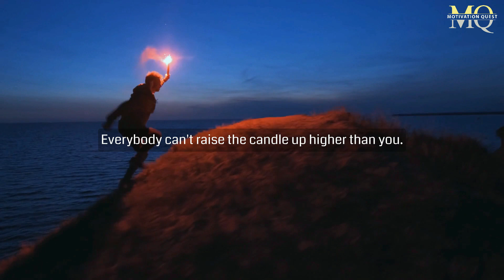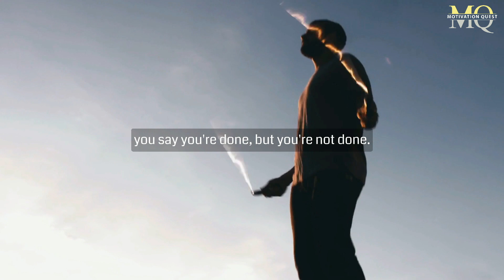ED Mylett - Work On You First - Powerful Motivation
Speakers:
🔶 Ed Mylet
🔶 Coach Pain
🔶 Jim Rohn

🔶 CREDITS: Inspired by the Speeches of Ed Mylet, Tony Robin, and Steve Harvey

🔶 CREDITS: Edited by Motivation Quest

Video Footage: Video footage is licensed through CC-BY, StoryBlocks, or other sources.

We aim to create educational, motivational, and inspirational videos for our fans.
✨This channel owner claims no copyright and cannot be held accountable.

I really hope that you find this video to be extremely useful. If you have any inquiries, please post them in the comments section below.